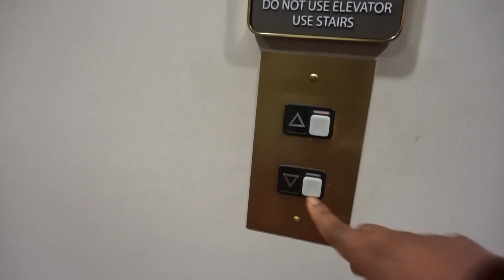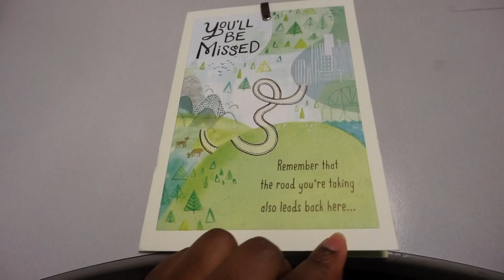Last Day of Work | Vlog | Crazy Faith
Hey ya'll! I recently quit my corporate (9-5) job, decided to step out on crazy faith, and start my own video production company. This is a vlog of my last few days of work. Leaving your job was not easy but I'm so glad I did. Here's why!